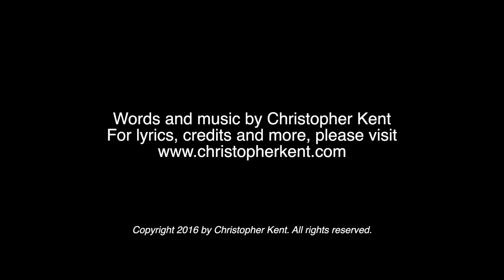Nice Place to Live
Nice Place to Live is one of Christopher Kent's rare topical songs. It's about telling malicious lies as a way to gain power and money—and justifying it with the belief that you're better than everyone else. Although it might be taken as a partisan statement, it was NOT written about any one person in particular! Justifying terrible actions on the grounds that you're better than everybody else is a problem that's easy to find in many, many places. If that kind of thinking and behavior pisses you off, this is your song!